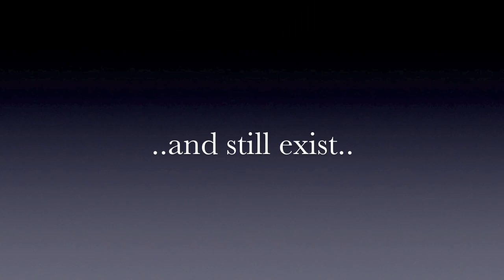The Builder Donkeys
The builder donkeys of Nablus work so very hard day and night - Safe Haven does what it can to help these poor beasts of burden.